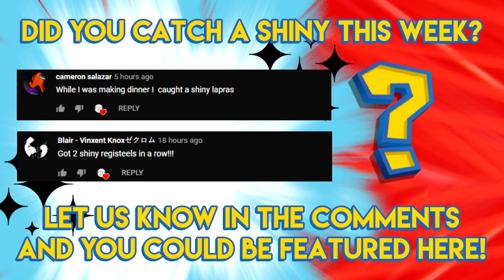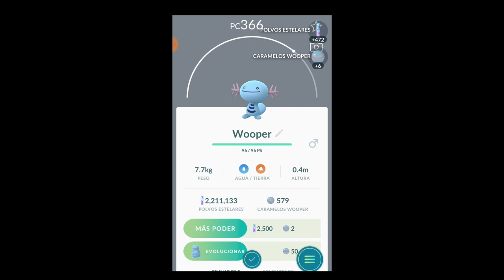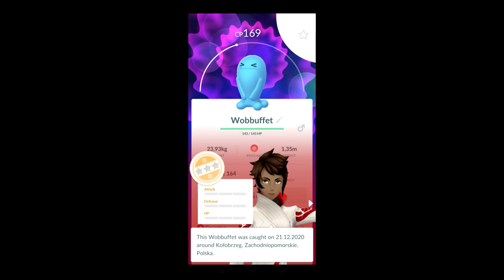SHINY SNORUNT FROM GBL AND MORE! - Pokemon GO Shiny Compilation #184